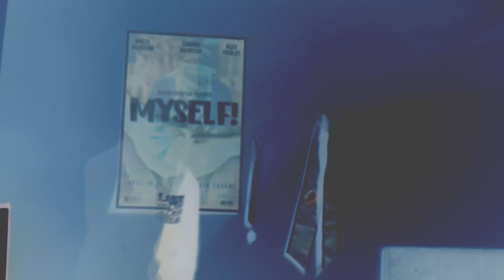I'M FINALLY BACK ON MY %&%*% !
THAT'S RIGHT MAN I'M FINALLY BACK ON MY SH*T. I'M BACK TO POSTING ROBLOX CONTENT AGAIN MAN I PROMISE I GOT YALL ONCE AGAIN!